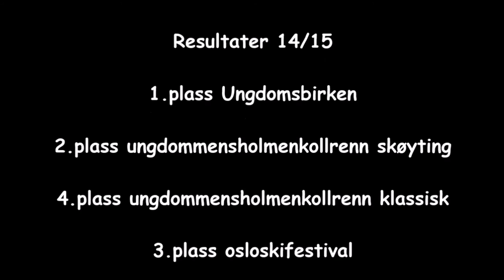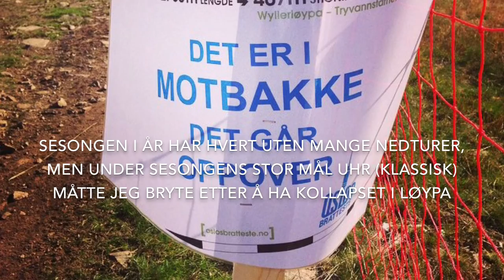Kaja Loennecken - Ntg-u promotionvideo 2016